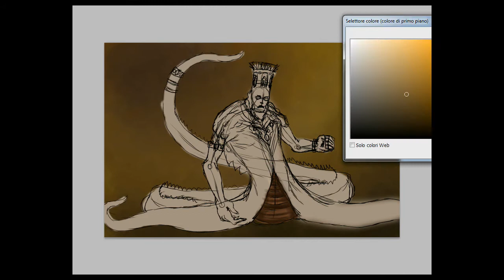MINOS - DANTE'S INFERNO - Speed Painting by SpeedArt1982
▂ ▃ ▄ ▅ ▆ ▇ █ MORE SPEED PAINTING █ ▇ ▆ ▅ ▄ ▃ ▂

INFO

Song: Born to Conquer
Artist: Phil Rey